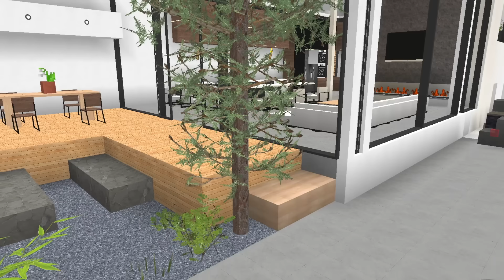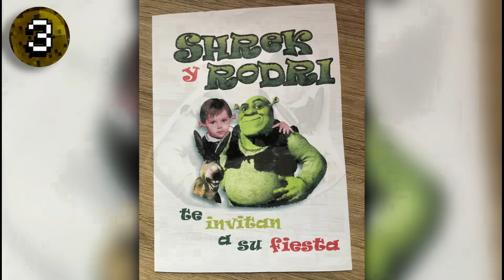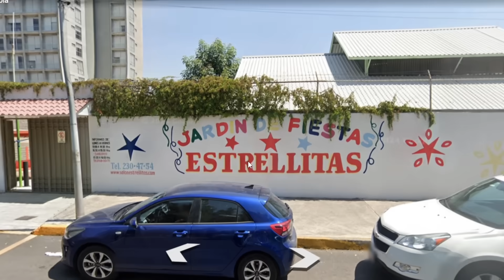🌎 TODOS mis CUMPLEAÑOS explicados EN MINECRAFT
📚 Mis Libros:
⭐🇲🇽 MÉXICO: Amazon